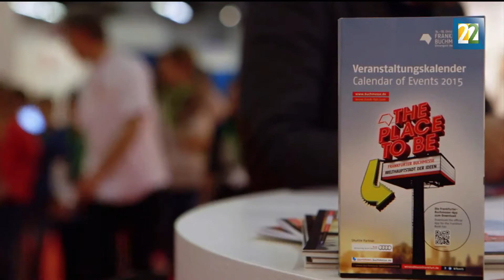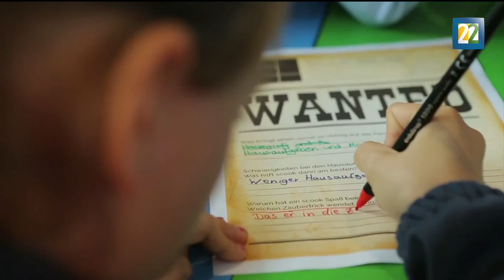La UAS presente en la Feria del Libro de Frankfurt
Del 19 al 26 de octubre se llevará a cabo en Frankfurt, Alemania la Feria Internacional del Libro de Frankfurt  en donde participan universidades de todo el mundo donde muestran sus acervos y las ediciones que realizan.